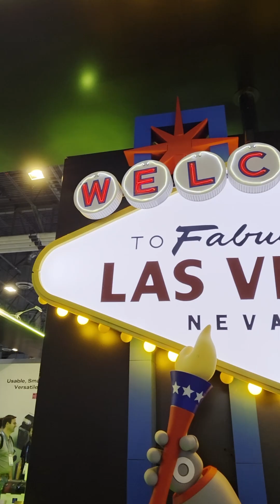Do you know what new tech is making waves at @CES?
We’re talking to leaders about the year’s biggest, brightest and boldest innovations, including consumer trends in AI, physical AI and quantum computing.